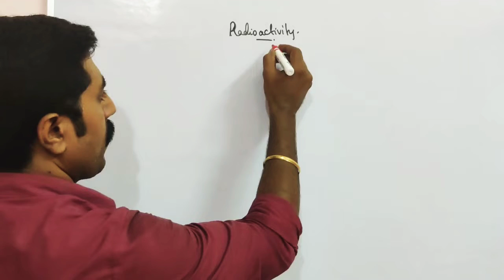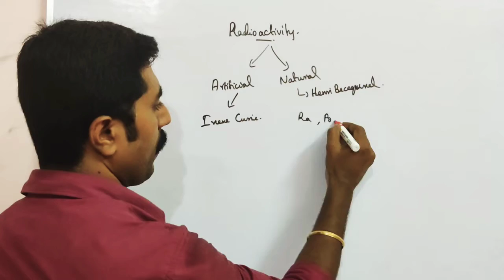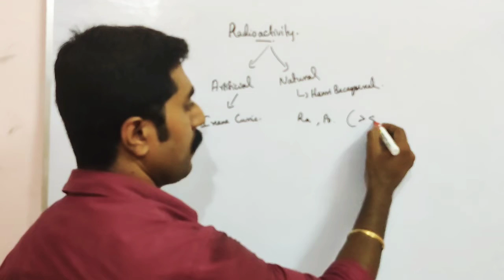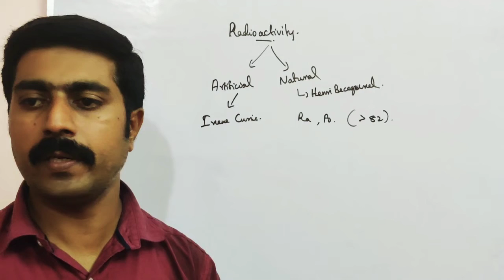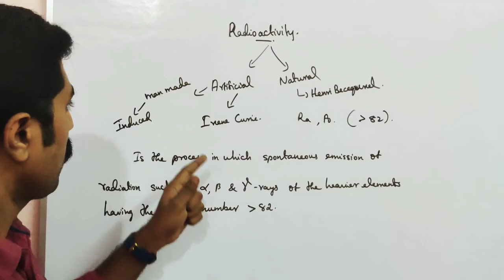Radioactivity || Ln 8 || STD 12 physics||Tamil